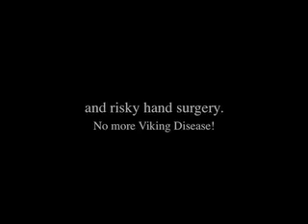Miracle 20-minute Medical Procedure Reverses Hand Disorder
Watch the $760 miracle medical procedure that reversed a severe case of Dupuytren's Contracture, aka Viking Disease!  See the hand straightened before your very eyes!  Relive the angst of Moore's "Sicko" when you learn my giant HMO denied payment! This is the same surgery as chronicled in the 0724 NY Times performed by the same doctor.